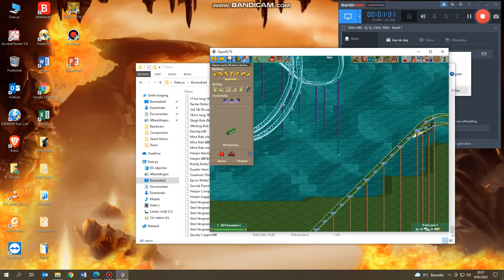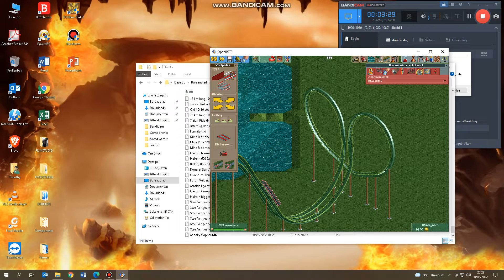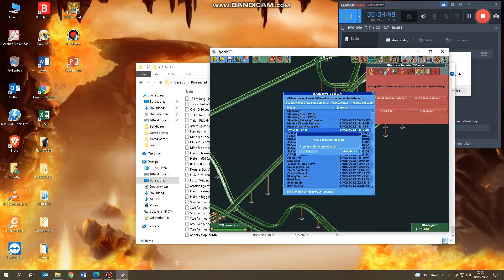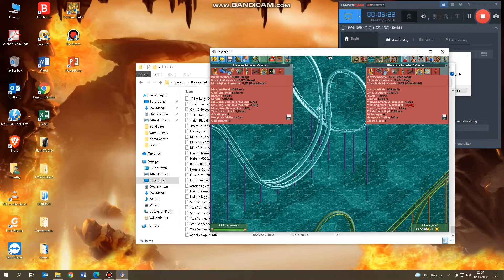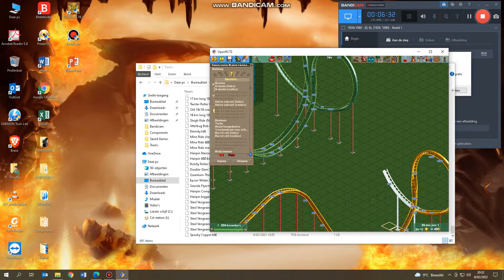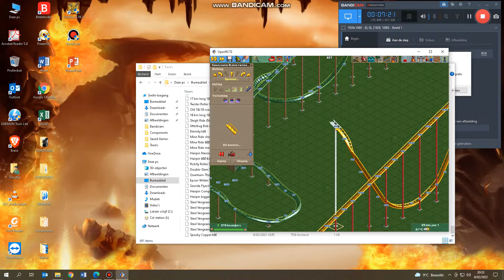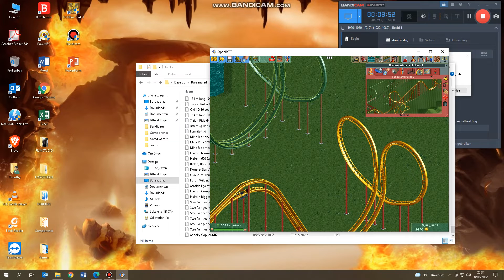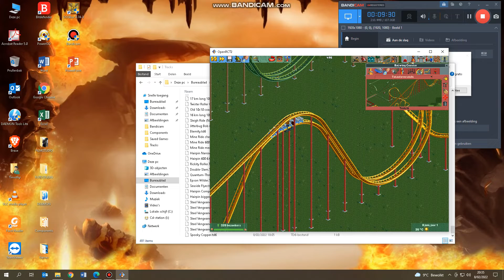Batwing Coaster making!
You can choose between a Standing Twister Train, a Floorless Twister Train or a "Regular" Twister Train to go over the rollercoaster!